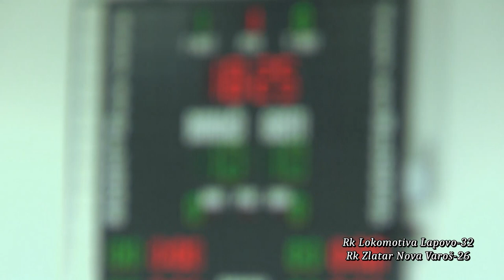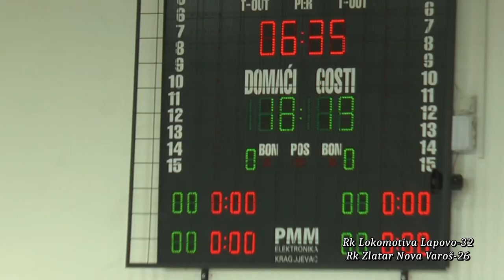17 03 2024 Utakmica Rk Lokomotiva Lapovo-32 Rk Zlatar Nova Varoš-26 Humana Tv plus Lapovo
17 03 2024  Utakmica Rk Lokomotiva Lapovo-32 Rk Zlatar Nova Varoš-26  Humana Tv plus Lapovo